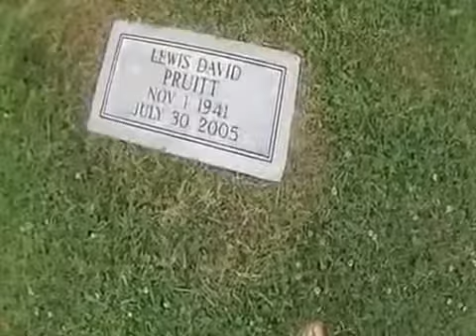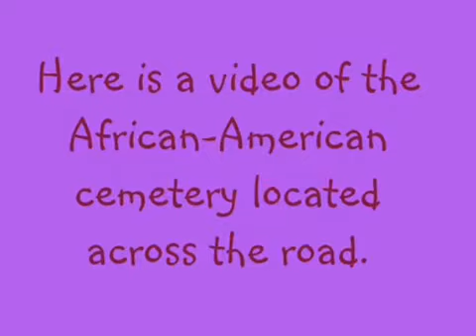LAUREL GLEN REGULAR BAPTIST CHURCH CEMETERY!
I have several family members buried in this cemetery.